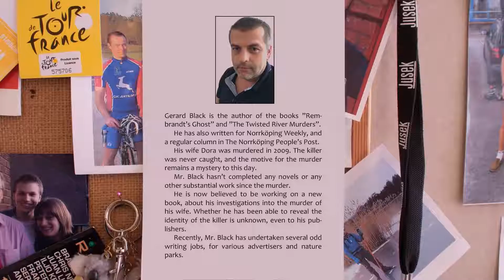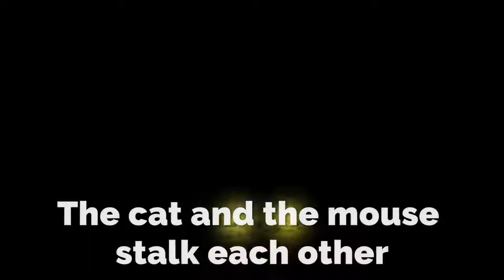CAROL REED MYSTERY XI: SHADES OF BLACK - US Launch Trailer